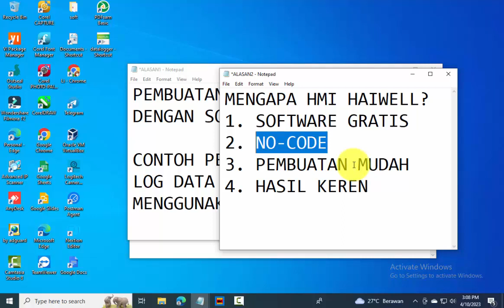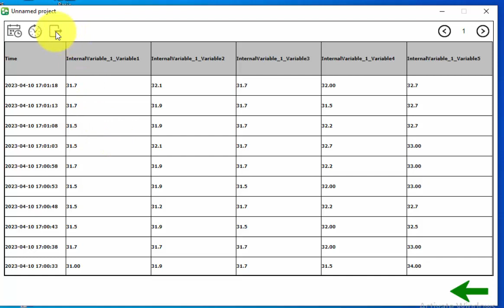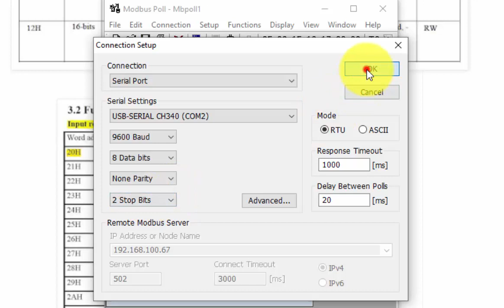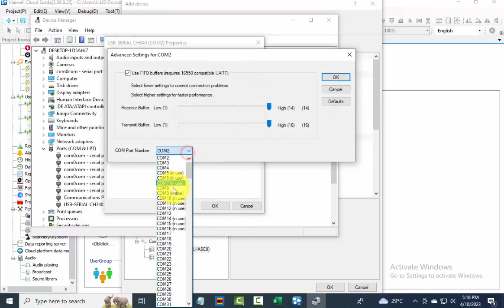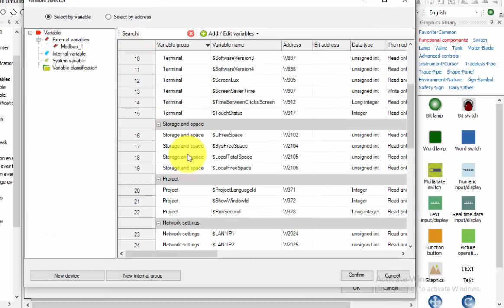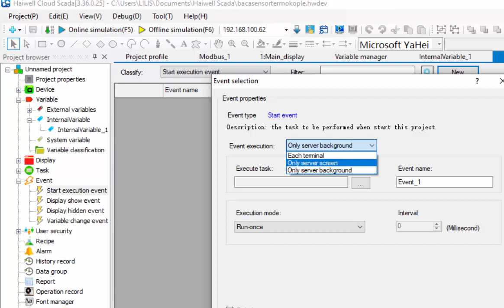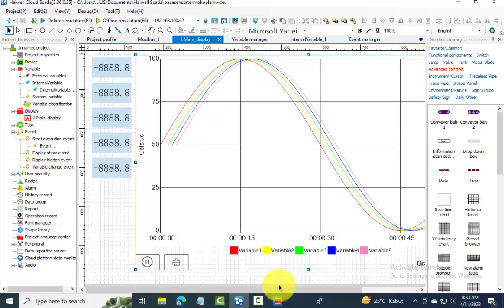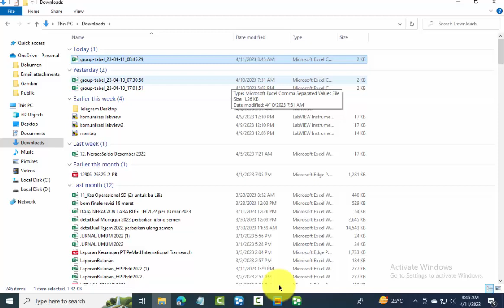Datalogger sensor Termokopel dengan HMI Haiwell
Apabila rekan-rekan pernah mengalami kesulitan dalam membuat datalogger, maka saya menyarankan menggunakan software HMI Haiwell sebagai datalogger. Mengapa software HMI Haiwell, mengapa tidak alat yang lain? Karena softwarenya gratis, hasilnya cukup "keren" (bisa untuk me-log banyak variabel, dengan mode pengambilan data yang bervariasi, dan kinerja yang stabil dan handal - standar industri, dll), pembuatannya juga mudah (no-code), dan cukup banyak penggemarnya (ada komunitasnya lho). Terimakasih sebelumnya buat rekan-rekan di Komunitas Modbus Indonesia (Facebook), dan Outseal (Facebook), serta PT Canindo yang mengenalkan HMI Haiwell ini. Mantapss pokoknya software dan hardwarenya.
Dalam pembuatan datalogger ini, ada 4 hal berikut ini yang perlu dicermati:
1. Gunakan USB to TTL (untuk komunikasi RS232) atau USB to RS485 (untuk komunikasi RS485) antara rangkaian dengan komputer .
2. Atur port COM yang digunakan di komputer, pilih COM1 untuk sambungan RS232, dan pilih COM2 untuk sambungan RS485.
3. Gunakan Modbus Poll untuk menguji apakah komunikasi serial/komunikasi modbus antara komputer dengan rangkaian dapat berjalan lancar.
4. Gunakan objek Historical data report table di software HMI Haiwell untuk pembuatan datalogger.

Terimakasih atas perhatiannya, semoga video ini bermanfaat.